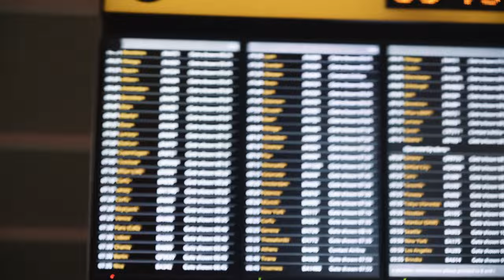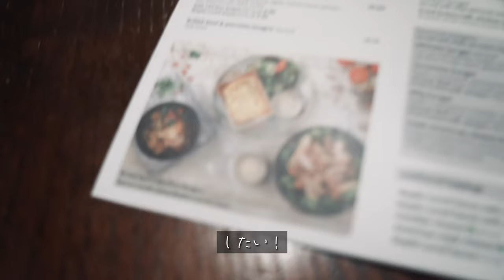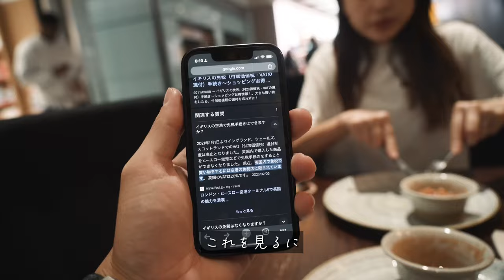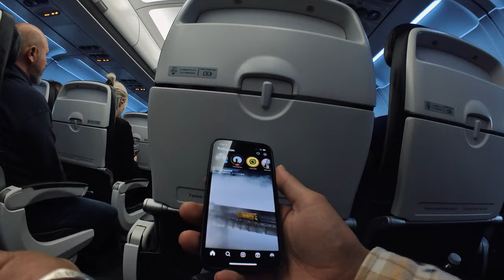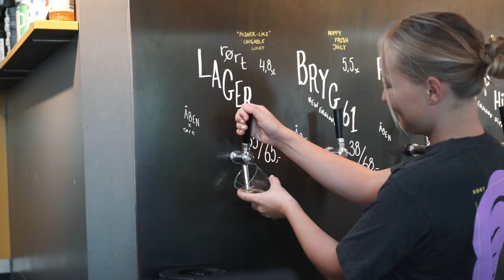【デンマークvLog】世界1幸せな国！北欧のラグジュアリーホテルで過ごす3日間！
▶︎おすすめ海外eSIM
使ってみた限りこれが最安でした💁

▶︎vLogカメラ機材類
・Insta360：最強の360度カメラ